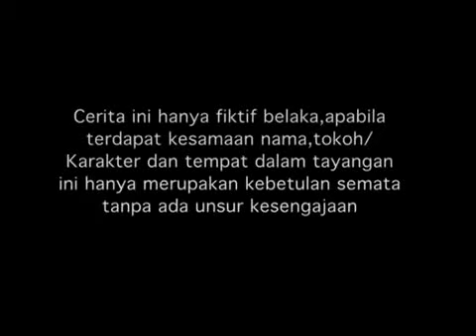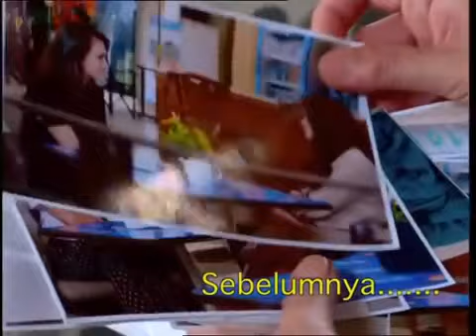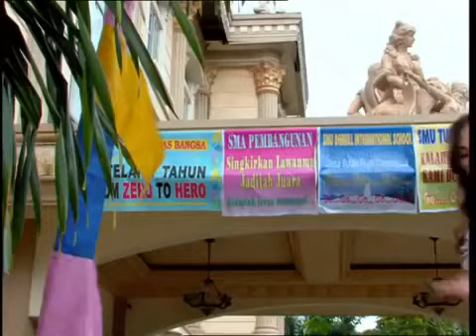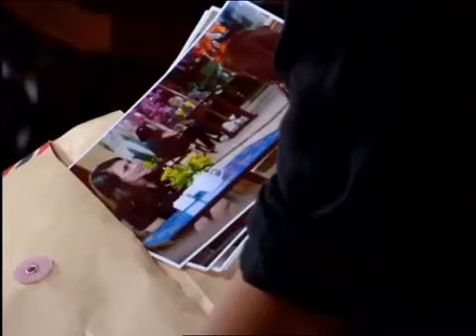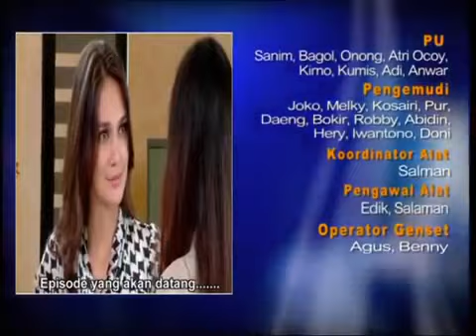SPESIAL RANDY PANGGALILA - Nada Cinta - Episode 23